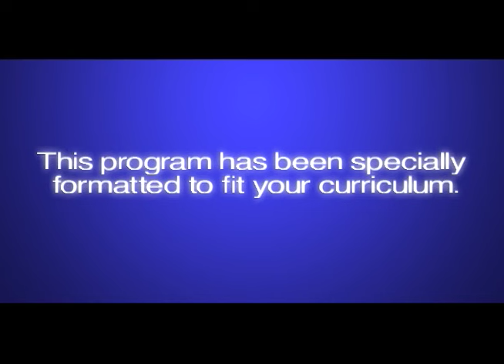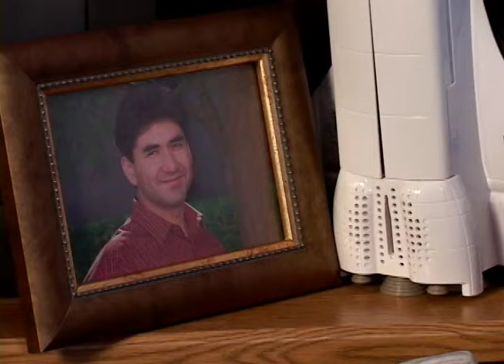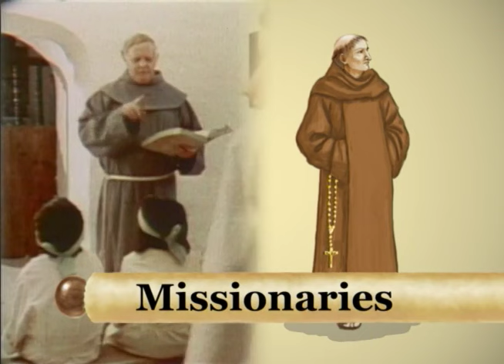Early Explorers: The Age of Discovery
Middle School level documentary about the early European Explorers to the Americas